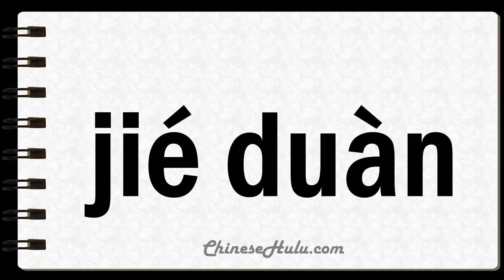How to Say Truncates in Mandarin Chinese